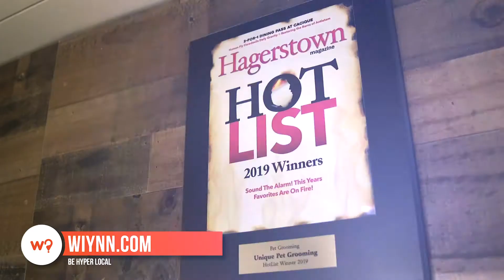WiYNN 2020 08 11 Unique Pet